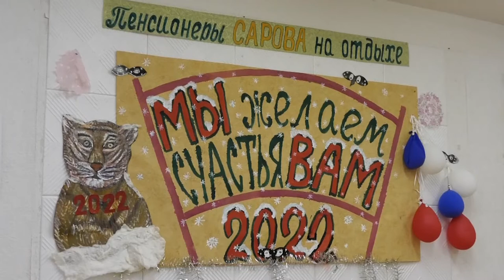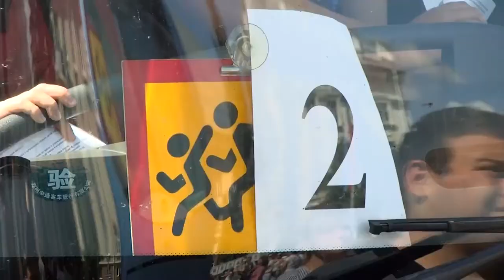Новости Сарова 10.05.2022